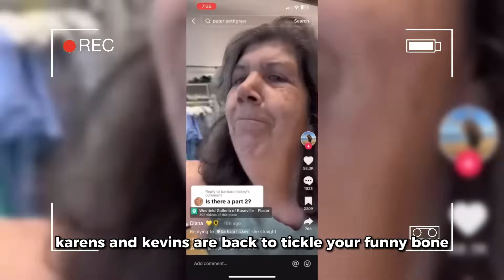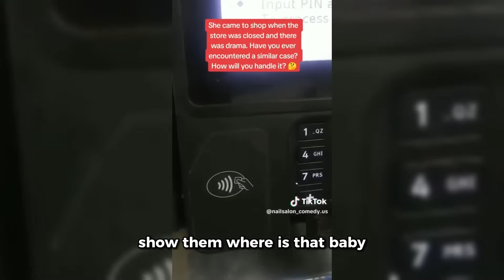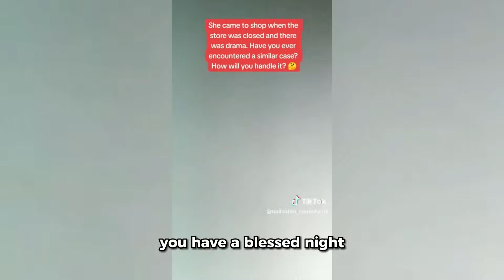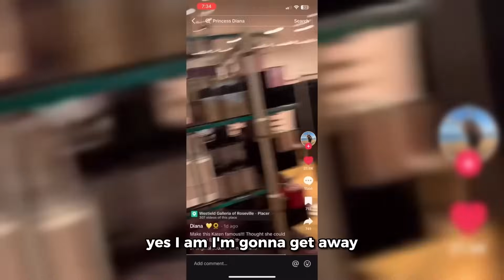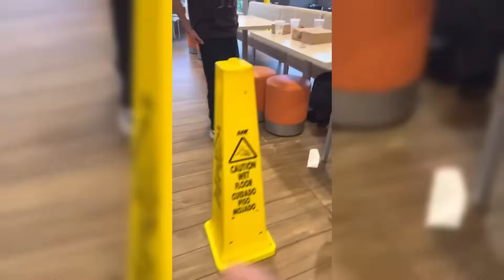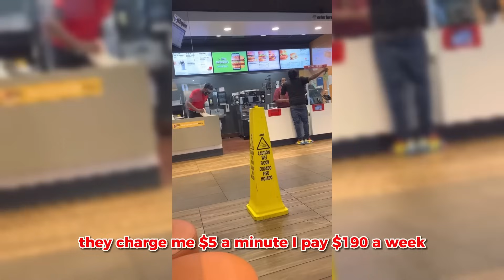When Karens Mess With The Wrong People..